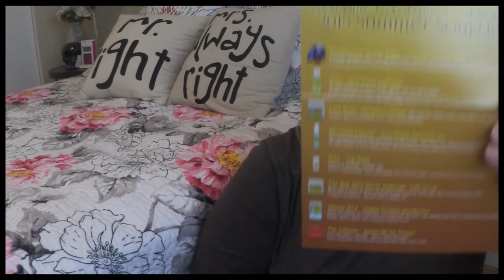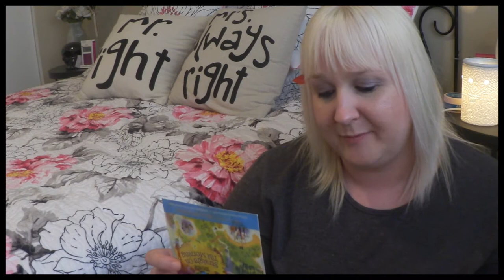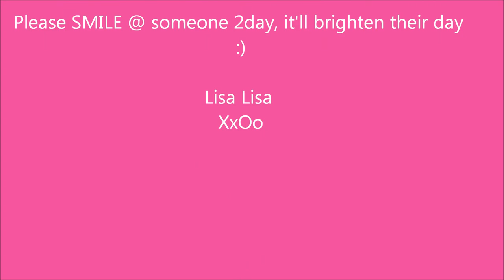Fortune Cookie Soap Summer Soap Box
Hi SMILES :)
This is my 1st purchase from Fortune Cookie Soap and its a seasonal subscription that you get and it comes with 8 products. I love everything I received and wanted to share with you all. I hope you enjoy this video :)

Please SMILE @ someone 2day, it'll brighten their day :)

Lisa Lisa
XxOo